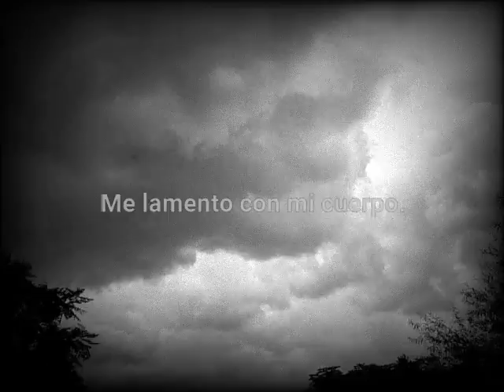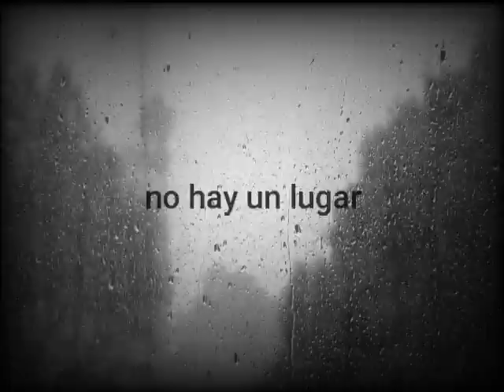Mi lamento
Voz: Gerardo Ciancio; imágenes: Andrés Capelán; Texto: Silvia Carrero Parris